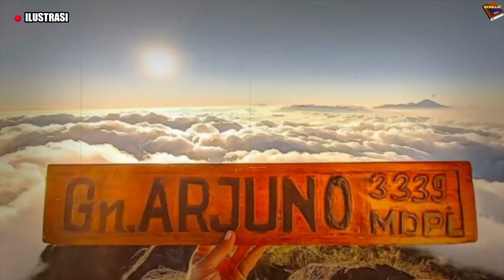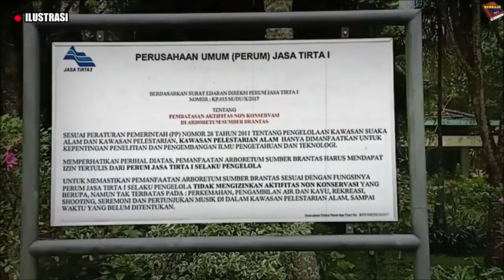SEMAR MEMBANGUNKAN PERTAPA INI!!DONGENG LEGENDA GUNUNG ARJUNO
Gunung Arjuno (terkadang dieja Gunung Arjuna) adalah sebuah gunung berapi kerucut (istirahat) di Jawa Timur,Indonesia dengan ketinggian 3.339 m dpl.
secara administratif terletak di perbatasan Kota Batu,Kabupaten Malang,dan Kabupaten Pasuruan dan berada di bawah pengelolaan Taman Hutan Raya Raden Soerjo.
Gunung Arjuno merupakan gunung tertinggi kedua di Jawa Timur setelah Gunung Semeru, serta menjadi yang tertinggi keempat di Pulau Jawa.
Biasanya gunung ini dicapai dari tiga titik pendakian yang cukup dikenal yaitu dari Lawang,Tretes dan Batu.
Nama Arjuno berasal dari salah satu tokoh pewayangan Mahabharata,Arjuna.